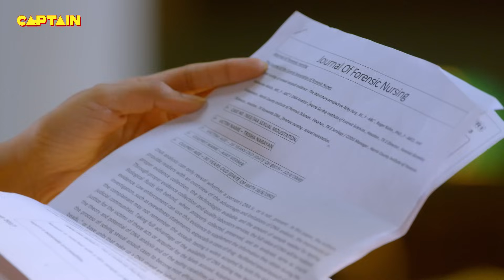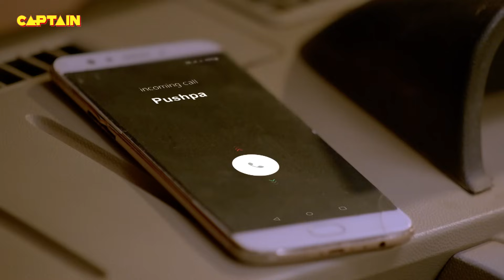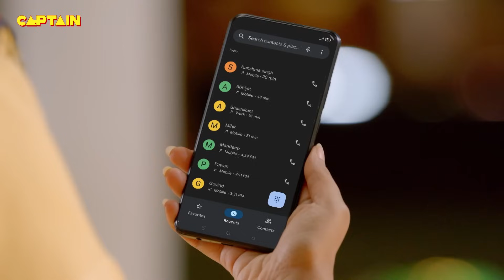Haseena की बेज्जती का बदला लेने के लिए Karishma Singh ले आई Vikram को Shivani के सामने || Maddam Sir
Haseena की बेज्जती का बदला लेने के लिए Karishma Singh ले आई Vikram को Shivani के सामने || Maddam Sir - Ep.647